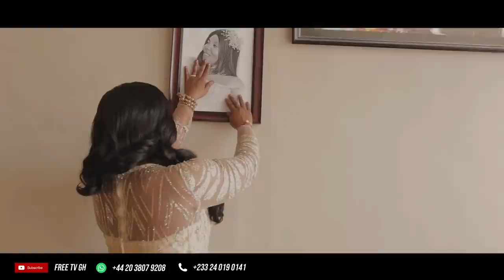Pastor BB | Overcomer (Official Video)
Available ALL media stores.